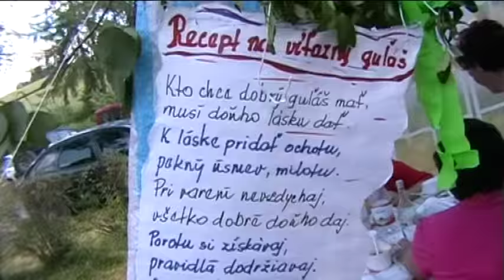Gulášová sobota v Spišskom Bystrom